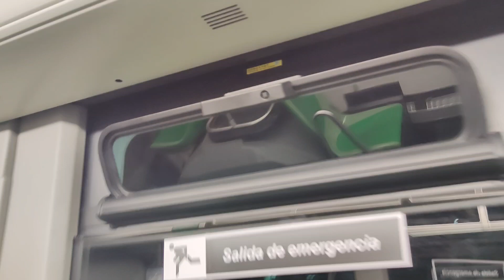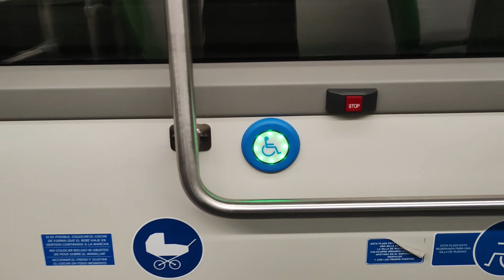REVIEW AUTOBÚS HÍBRIDO VOLVO 7900 HYBRID S-CHARGE